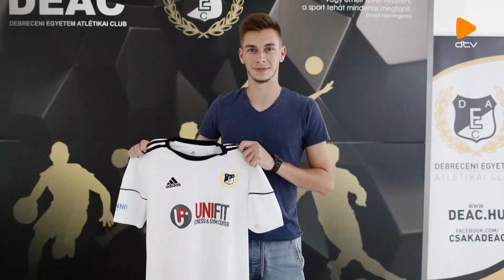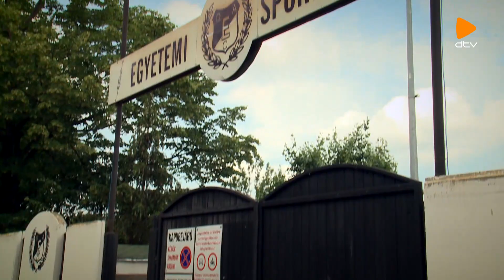DEAC magazin (2020.07.02.)